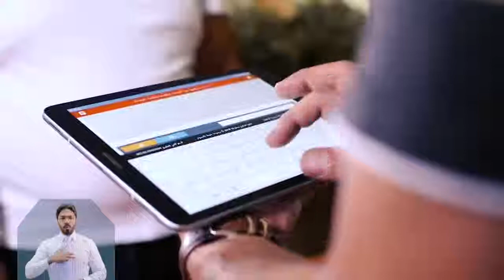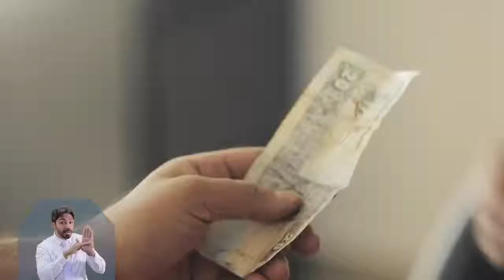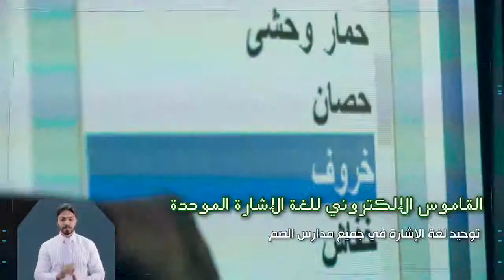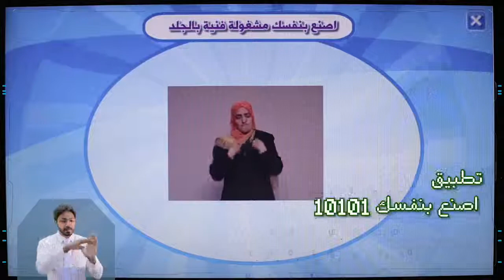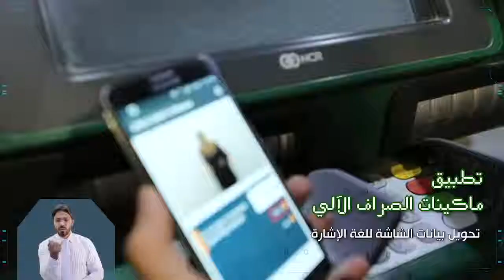Documentary Film on Technology Role in Serving Humanity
A documentary film, presented during the opening of the Seventh ICT4PwDs 2018 Conference and Exhibition, highlights the role of technology in serving humanity and communicating with others.